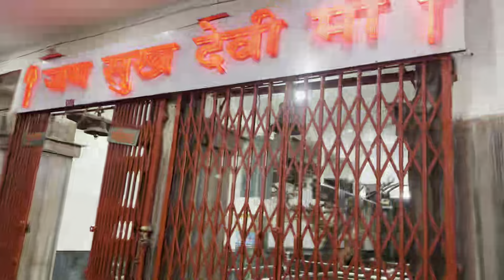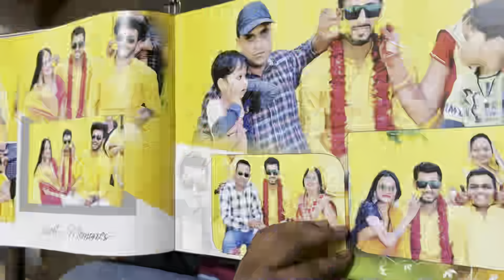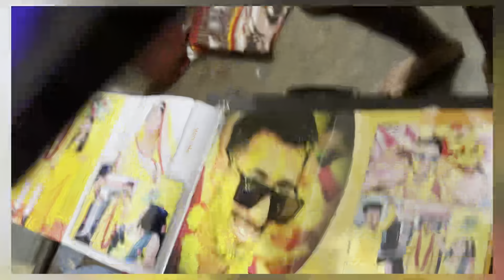Meri or sanju ki first long drive. आज ससुराल वालों ने मेरे लिए दस्तूर के कपड़े